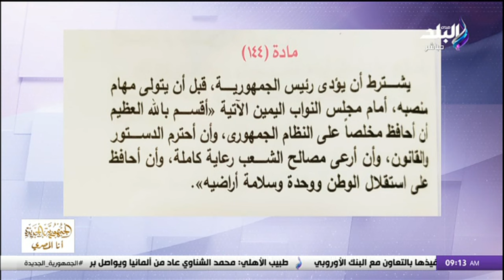مقدمة تاريخية لأحمد موسى قبل تأدية الرئيس السيسي اليمين الدستورية اليوم بالعاصمة الإدارية الجديدة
حلقة اليوم من برنامج على مسئوليتى وفيها أحمد موسى بعد منحه جائزة بطل السلام للرئيس السيسي.. ما هو برلمان البحر الأبيض المتوسط؟ السفير بسام راضي يكشف أسباب منح الرئيس السيسي جائزة بطل السلام لعام 2024 من برلمان المتوسط، تغيير منظومة الحياة والخريطة العقارية.. إنجازات الرئيس السيسي في 10 سنوات، ارفع راسك لفوق.. رسائل الرئيس السيسي للشعب المصري، د. جلال السعيد وزير النقل الأسبق: مصر في عهد الرئيس السيسي نجحت في القضاء على الإرهــــ ــاب، حلمي النمنم وزير الثقافة الأسبق يشرح إنجازات الرئيس السيسي في حماية الحدود المصرية على مدار 10 سنوات، الرئيس السيسي: تعظيم دور القطاع الخاص كشريك أساسي في التنمية.